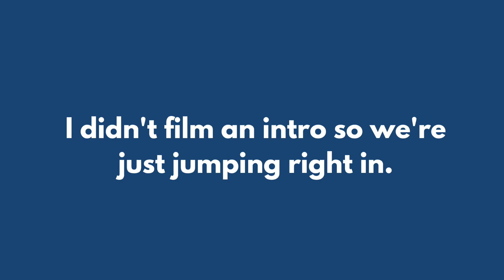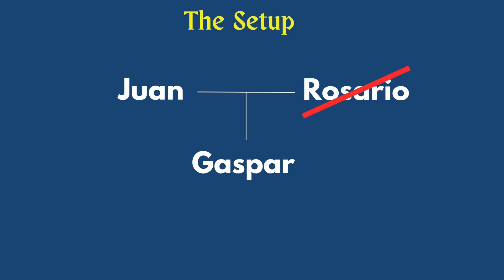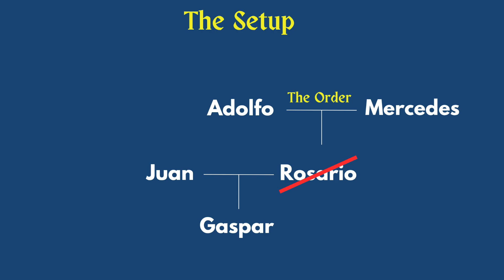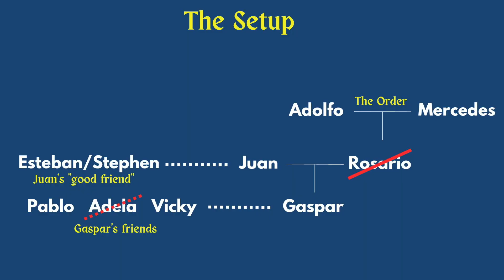OUR SHARE OF NIGHT Reading Vlog: the occult, complex familial love, & the pursuit of immortality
Today I'm sharing my reading vlog of Our Share of Night by Mariana Enríquez.

✏️ COMMENT and let me know what you thought of Our Share of Night if you've read it, or if I've convinced you to read it!

TIME STAMPS
0:00 Part I
4:43 Parts II & III
8:03 SPOILERS for Parts II & III
14:00 Part IV
15:55 SPOILERS for Part IV
20:59 Parts V & VI
24:03 SPOILERS for Parts V & VI
31:24 Final thoughts
31:46 quick SPOILERS
32:03 Final thoughts cont'd
34:18 quick SPOILERS
34:55 Wrap up

24 HOUR HORROR-A-THON DETAILS
I host a bi-monthly horror read-a-thon. Check it out!